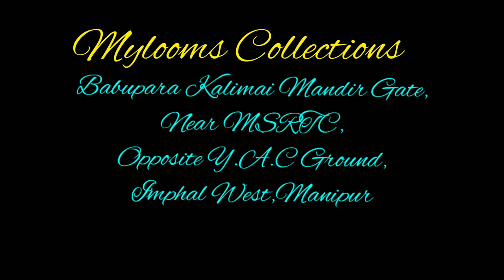Rani Phee collection#2 || New arrival || Mylooms Collections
A collection of Manipuri traditional attire

Mylooms Collections,
Babupara Kalimai Mandir Gate,
Near MSRTC,
Opposite Y.A.C Ground,
Imphal West,Manipur

Leiteng Manipuri
LeitengManipuri